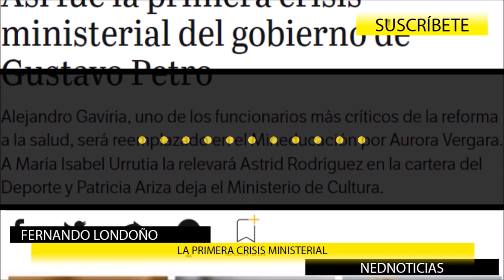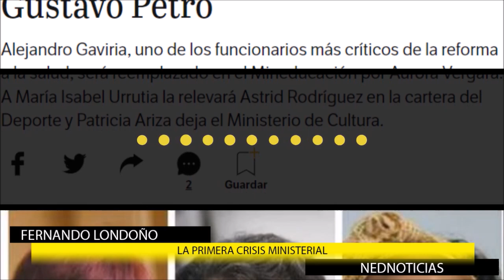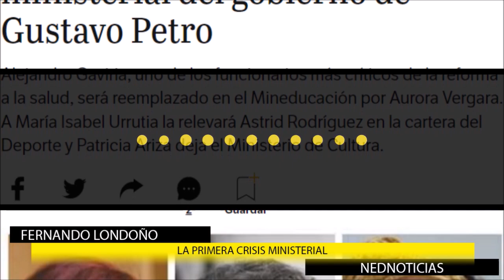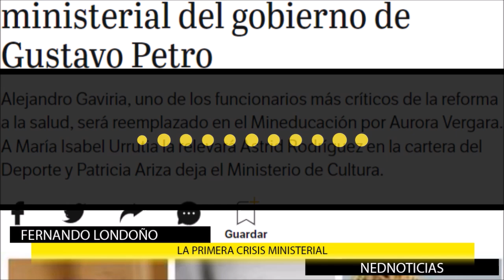🎯 LA PRIMERA CRISIS MINISTERIAL Y OTRAS NOTICIAS DE LA MAÑANA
Titulares de la Mañana en La Hora de la Verdad
"Hoy radicamos un nuevo proyecto de ley"
David Luna
Julio César Triana
Carolina Arbelaez